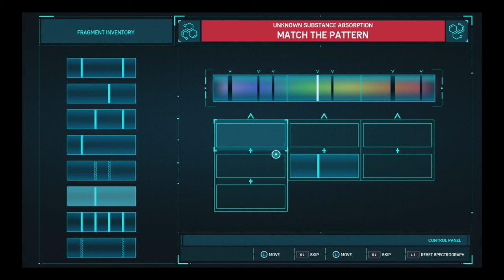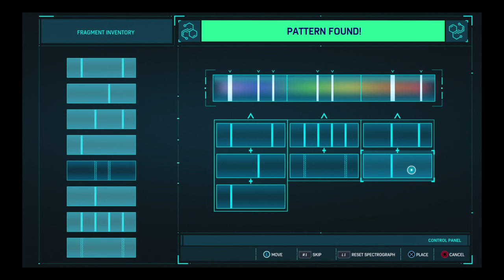Spider-Man PS4 Spider-Armor Mark II Walkthrough -Part 9- Electro and Vulture!!!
This video is the 9th part of the walkthrough on the ultimate difficulty for the Spider-Armor Mark II suit where we go through the game only playing as this suit.  Thanks!